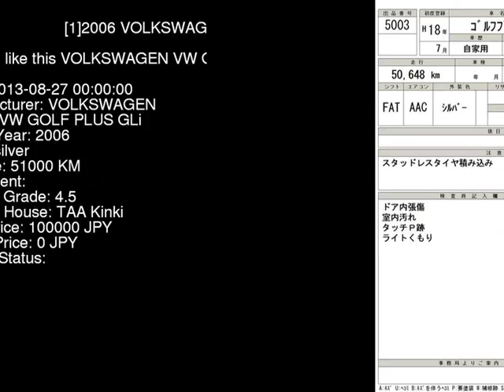2006 VOLKSWAGEN VW GOLF PLUS GLi 1KBLX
the Authority on JDMs since 2007!  . Details on this car from auction in Japan